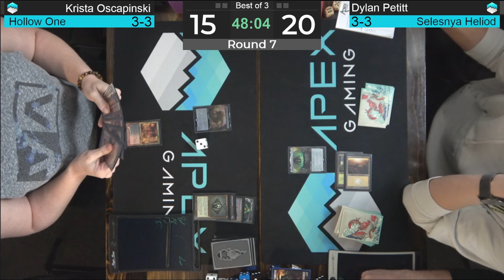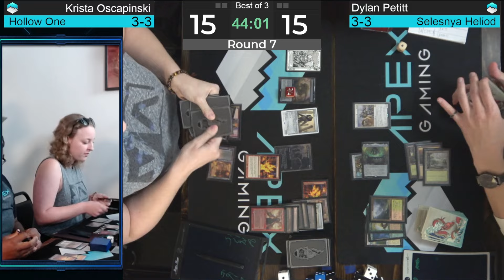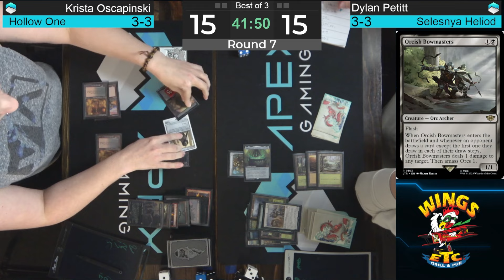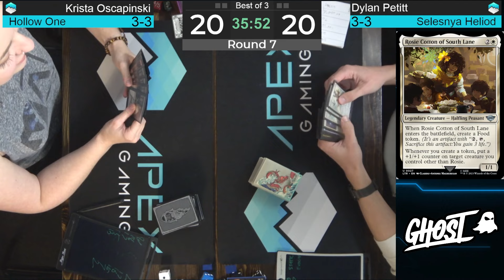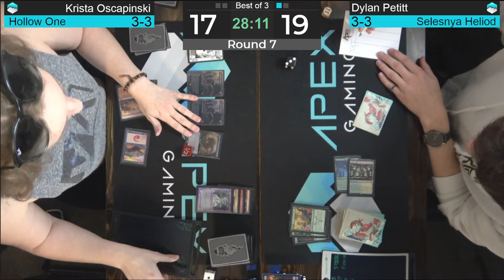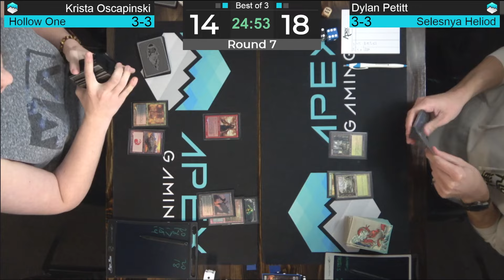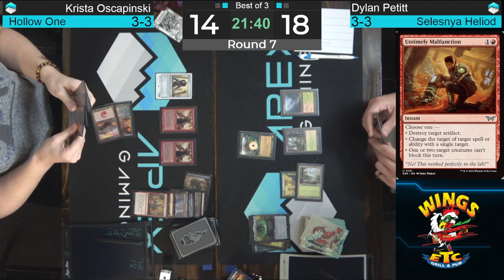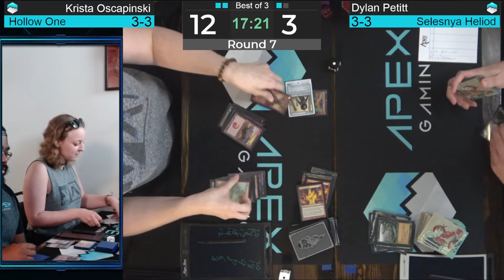[11/3/24] $20,000 Modern Apex Invitational | Hollow One vs Selesnya Heliod | Round 7